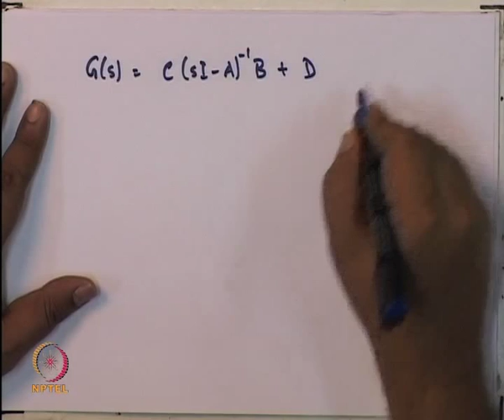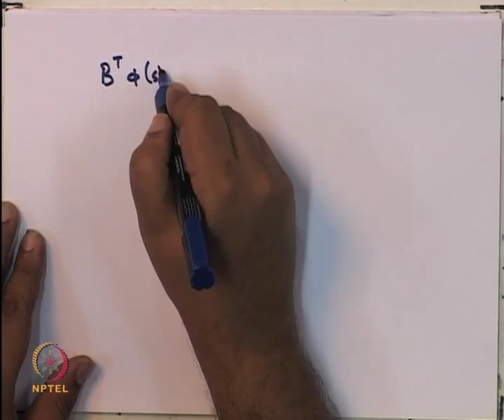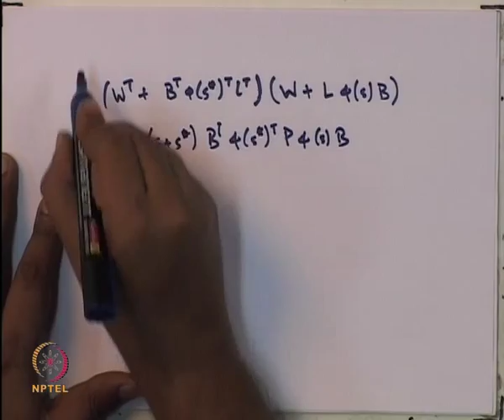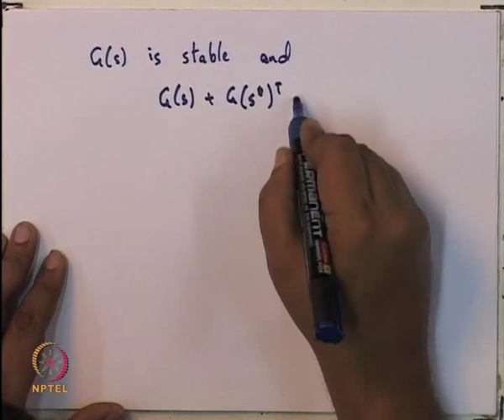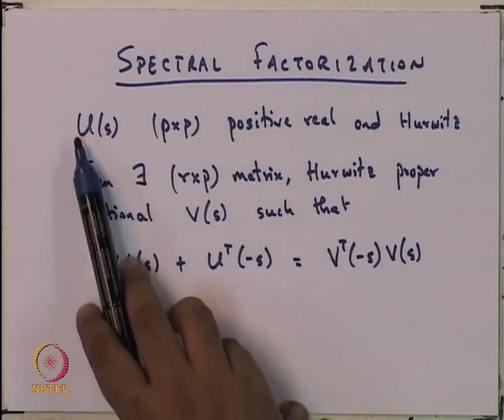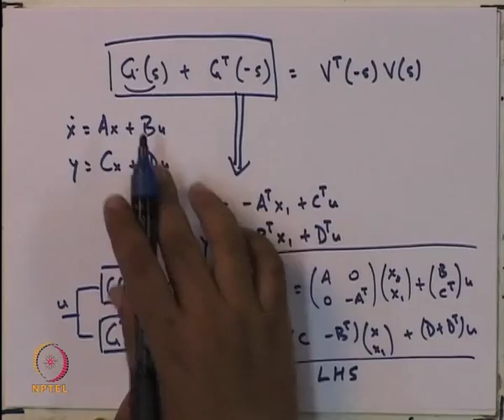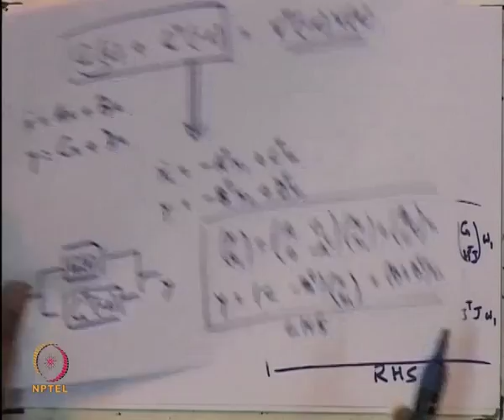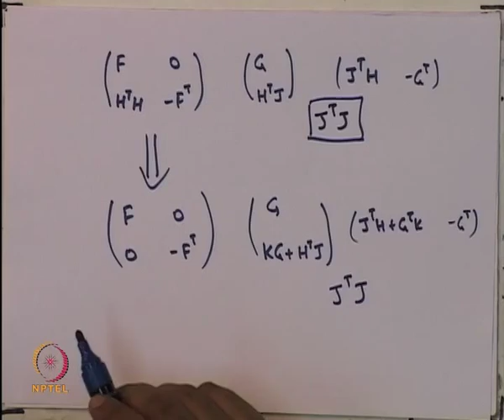Mod-01 Lec-18 Positive real lemma proof